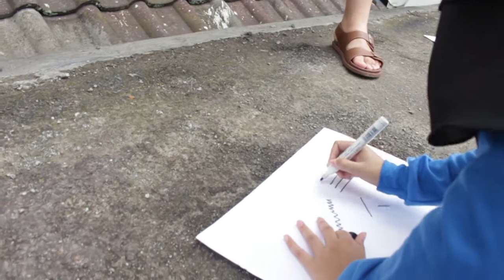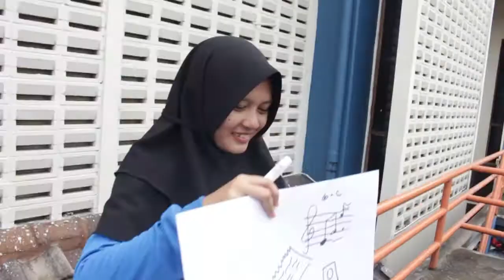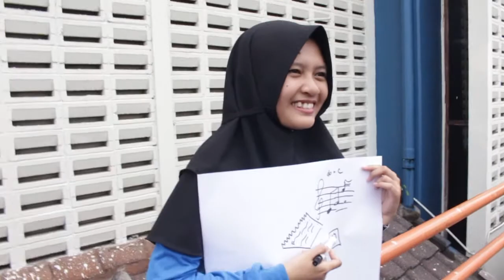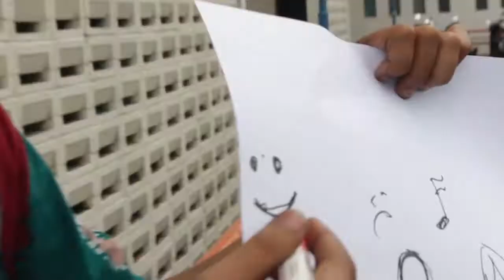Teka Teki Pasuma (Team Building part 3) | Backstage Pasuma #15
Halo, perkenalkan kami dari Paduan Suara Mahasiswa (PASUMA) Universitas Islam Bandung.

Sejak berdiri 1990, Pasuma terus berevolusi hingga menjadi pop & Jazz choir yang fokus menjadi entertainer choir dan dipercaya menjadi pengisi di berbagai acara. Tidak hanya Padus, Ada banyak Vocal group yang terbentuk dari Pasuma. Bahkan Solo dan Band!